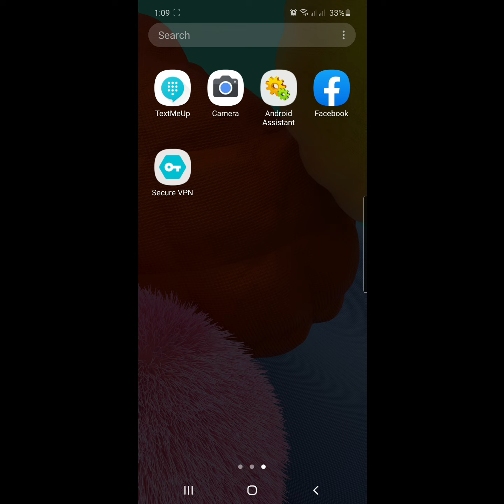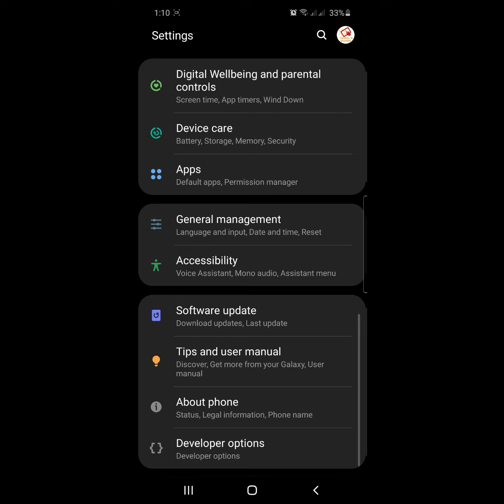How to enable facebook dark mode samsung a10s, a21s, a31, a50, a51, a70, a71